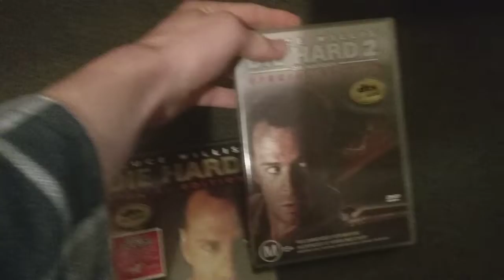My Die Hard DVD Collection